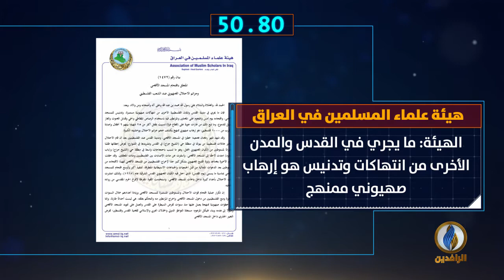أبرز الأخبار على قناة_الرافدين ليوم الثلاثاء في 60_ثانية.